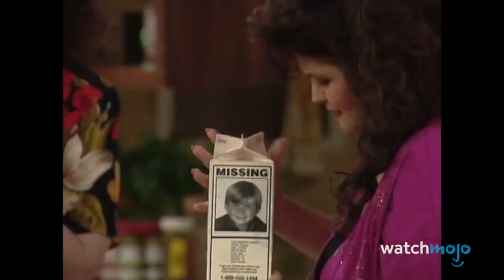Top 10 TV Characters Who Vanished Without A Trace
These TV characters suddenly disappeared from their respective TV shows out of the blue. We’ll be looking at characters on TV shows that disappeared with little explanation or logic. Our list includes TV characters who vanished such as Mr Turner from Boy Meets World, Judy Winslow from Family Matters, Mandy Hampton from The West Wing, and more. Join WatchMojo as we count down our picks for the Top 10 TV Characters Who Vanished Without A Trace.

List Entries and Rank:
#10. Ben Geller
#9. Jackie Ames
#8. Seven
#7. Buzz Hickey
#6. Mr. Turner
#5. Caitlin
#4. Behrooz Araz